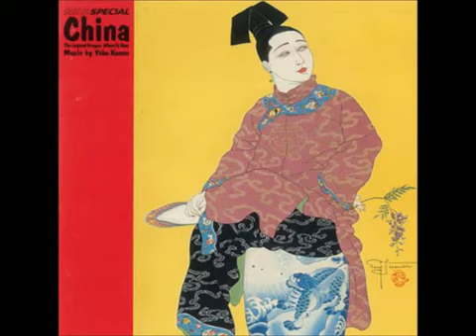China Koma - KANNO YOKO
CHINA / Yoko Kanno
 3. Koma 1:30
NHKスペシャル中国12億人の改革開放オリジナル・サウンドトラック
菅野よう子